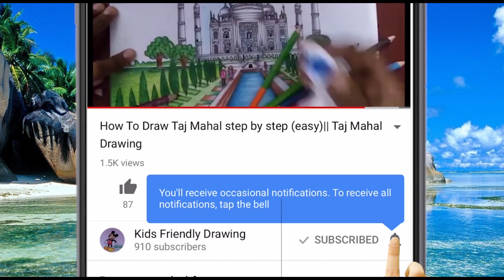How To Draw Simple Scenery Drawing for Beginners || Oil Pastel Drawing Sunset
Hello Everyone! In this drawing tutorial we are going to learn how to draw simple scenery drawing for beginners. I have used mungyo oil pastel and smooth paper in this drawing!

Materials Used :

Masking tape
Steadler mars lumograph pencil
Mungyo oil pastel
Titi oil pastel
Camlin oil pastel
Polychromous color pencil
Steadler color pencil
Strathmore smooth paper
Smooth paper
faber castell bi-color pencil
Tissue Paper
Mungyo Soft Pastel
Camlin Soft Pastel
Cheap Pencils